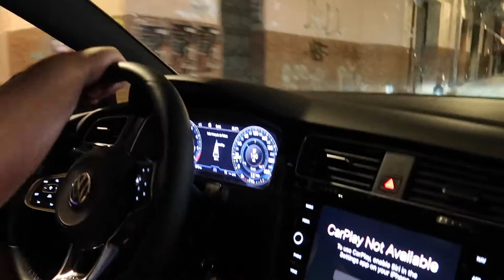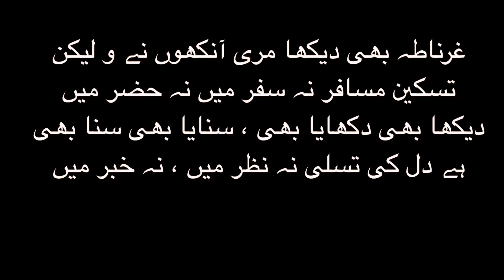Pakistani in Spain | Part 2 | Vela Vlogs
Part 2 os the 3 part series.

Vela Vlogs takes on the mesmerising city of Granada.
A place where even Iqbal was forced to take out his pen.